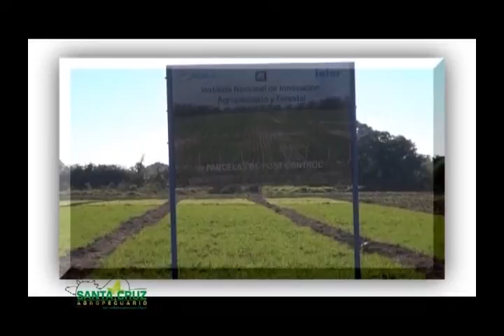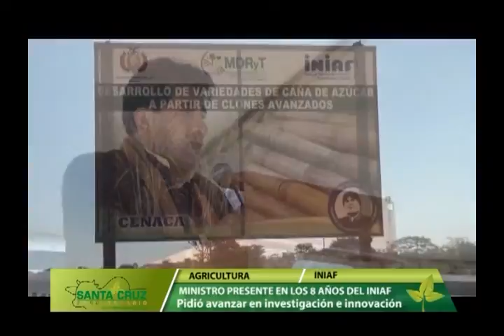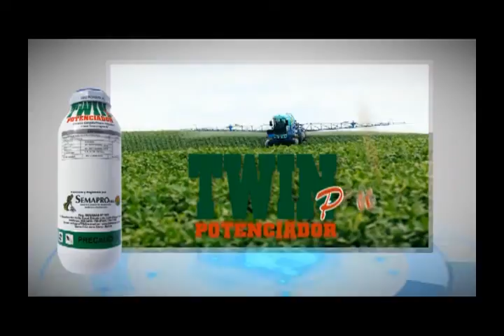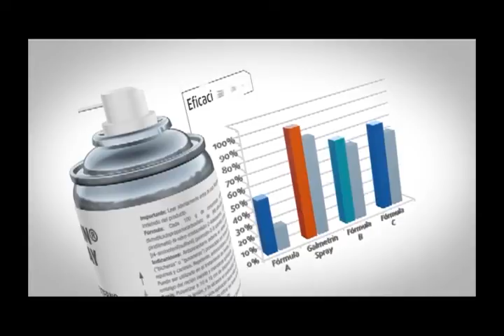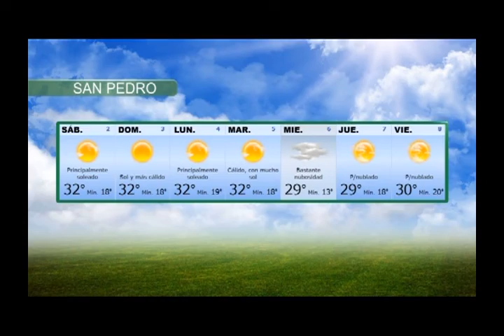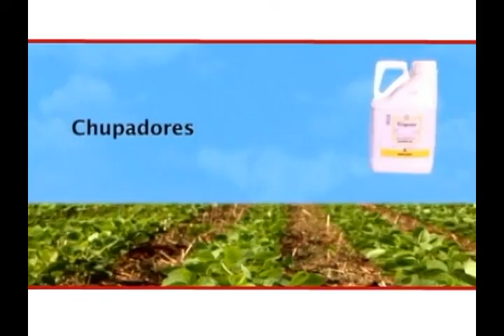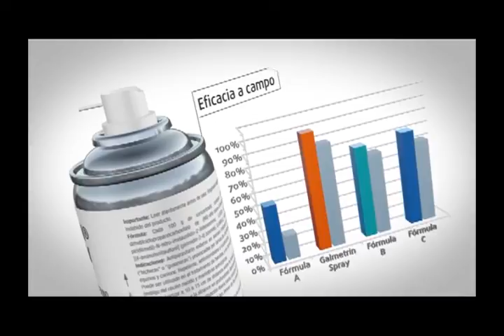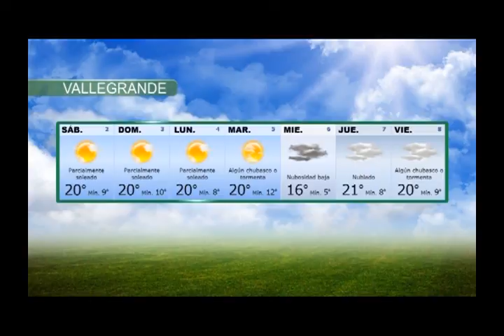PROGRAMA DE TV - SANTA CRUZ AGROPECUARIO - 2 DE JULIO DEL 2016